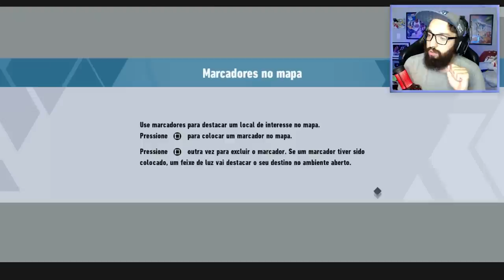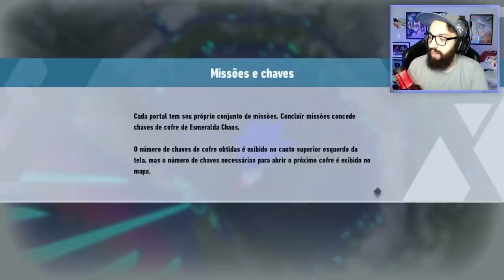SONIC FRONTIERS #2 - O Que Aconteceu com a Amy?! | Gameplay no PC em Português PT-BR!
[ TAGS ]

0:00 - Sejam bem-vindos!
0:05 - INSCREVAM-SE NO CANAL!